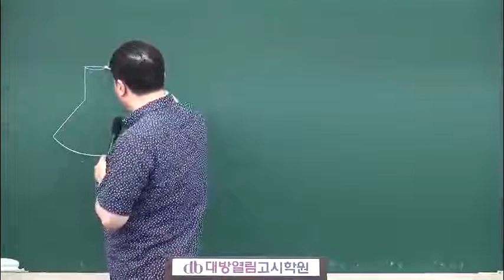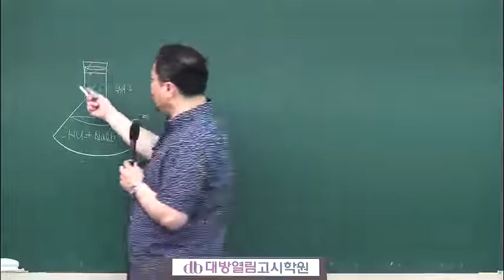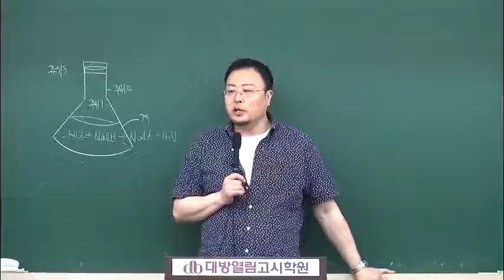환경직공무원 강두수 공무원 화학 인강 환경연구사 환경부 대비 26강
환경직공무원 강두수 공무원 화학 인강 환경연구사 환경부 대비 강의